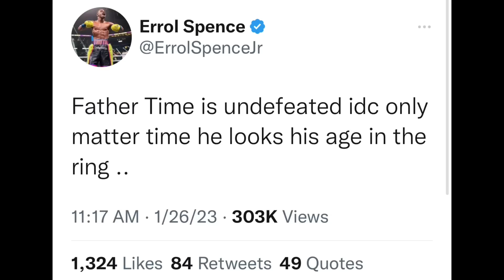Artur Beterbiev WINS by KNOCKOUT vs Anthony Yarde in the later Rounds — AKHi Prediction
FIGHT BREAKDOWN 🥊: Artur Beterbiev WINS by KNOCKOUT vs Anthony Yarde in the later Rounds — AKHi Prediction